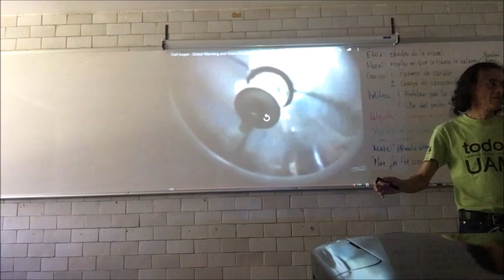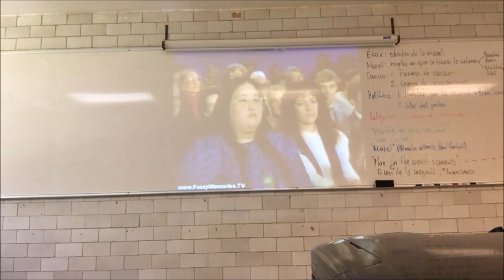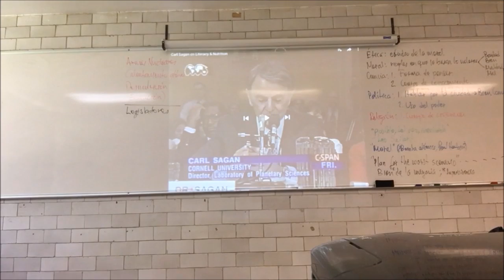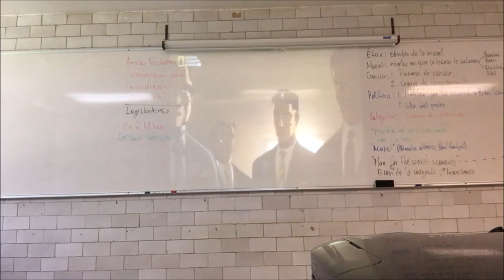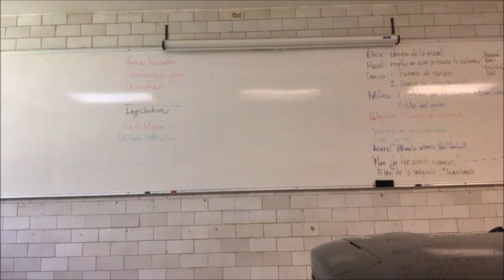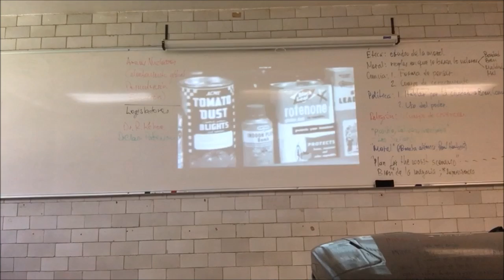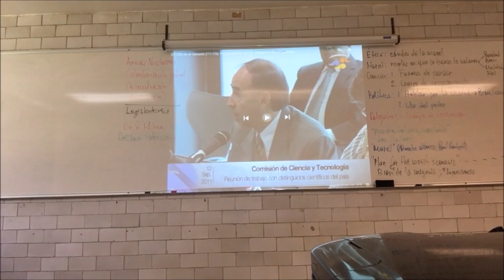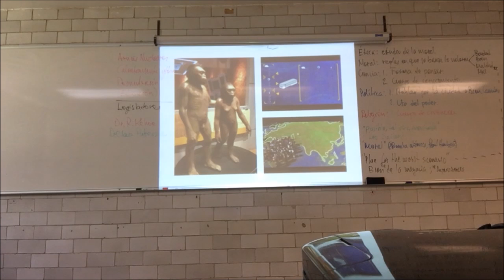Ética en la Ciencia y Bioética - Segunda Parte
Semana 11
6 de diciembre
18. Ética en la Ciencia y Bioética. Segunda Parte